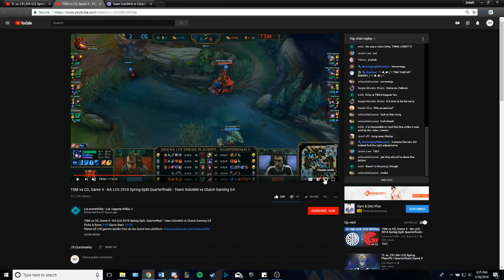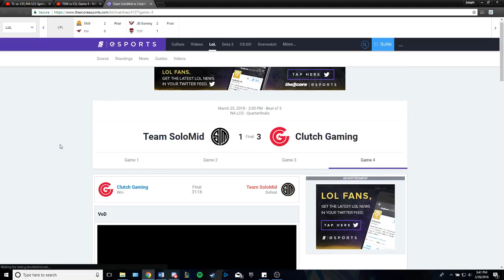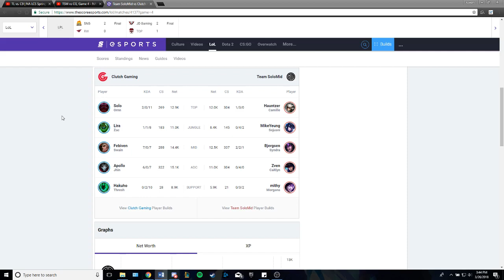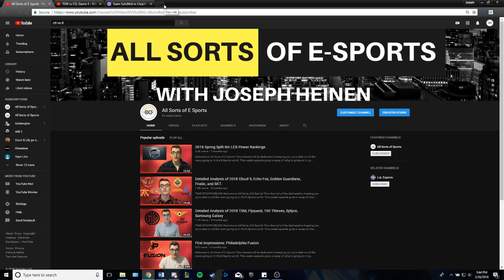All Sorts of Esports - NA LCS Playoffs - Guest Star Benvarmeren!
Thanks to the best guest of the show so far! -Benvarmeren-Check out his social media!

(Looking to correct microphone in the future, sorry!)

Welcome to All Sorts of E Sports! This channel will be dedicated to keeping you up to date on all the news going on in the E-Sports world. This weeks episode gives a recap of what is going on in League of Legends.